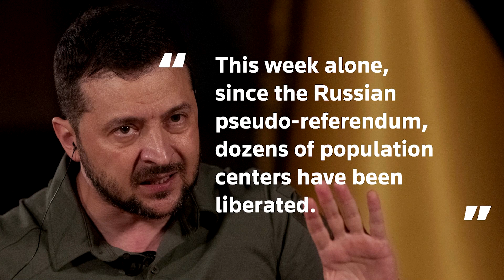Ukraine claims rapid pushback of Russian troops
Ukrainian President Volodymyr Zelenskiy says that his country's military had made major, rapid advances against Russian forces and freed dozens of towns in the south and east over the last week. Laila Shahrokhshahi reports. Daily Telegraph: